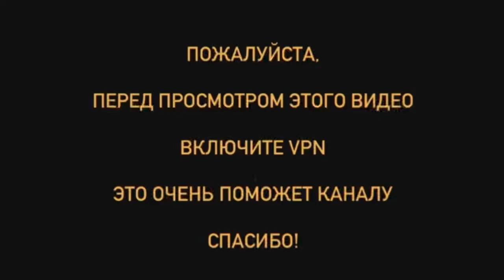Бюрократия в Испании ХОЖДЕНИЕ ПО МУКАМ Медицина - Помощь АДВОКАТА Зависимость и жизнь с родителями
Плюс дополнительно 3% Cash Back для iHerb и 5,5% на AliExpress на LetyShops 🔥 по регистрации

ЗАДОНАТИТЬ МНЕ НА КОФЕ🍎
Благодарна всем ❤️

Aliexpress СКИДОС - IN75VPL1 при первой покупке новым зарегистрированным

Cabify
(такой же сервис такси по Испании) код OLGAR1096

Европейская Банковская карта REVOLUT с криптовалютой Уже 22 млн пользователей (у меня такая же)

Давайте дружить!